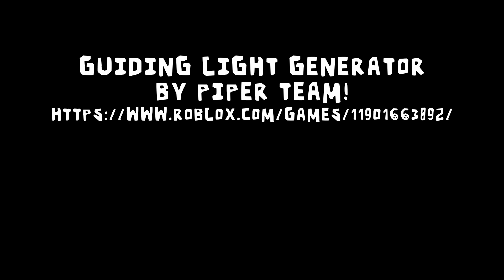Piper Team - Guiding Light Generator Trailer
Note: This is not CoderQC's Guiding Light Generator, this is a different Guiding Light Generator.

This video is a trailer for Guiding Light Generator by Piper Team. Guiding Light Generator is a game where you can generate your own death messages as if they were from Roblox Doors.

Piper Team is a group run owned by ScratchArts900 and CoderQC. making games and clothing! Piper Team Guiding Light Generator is generally considered ScratchArts900 Guiding Light Generator.